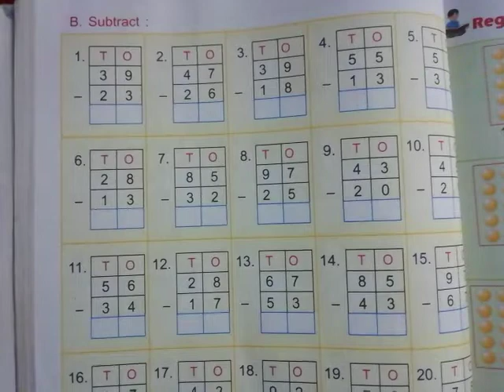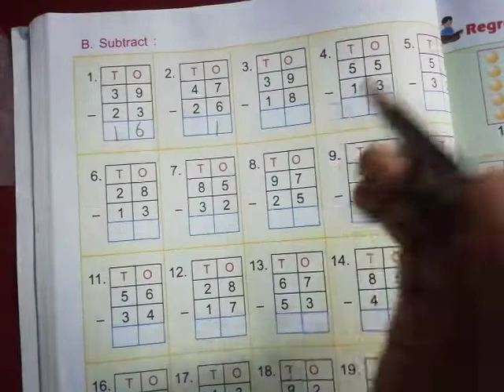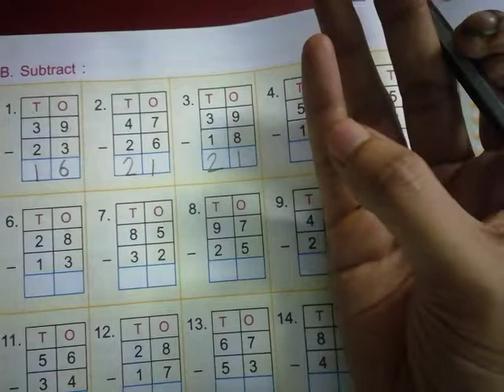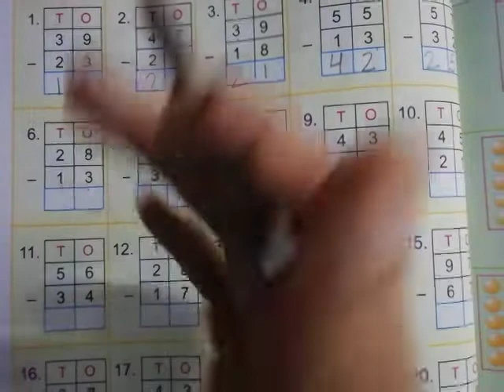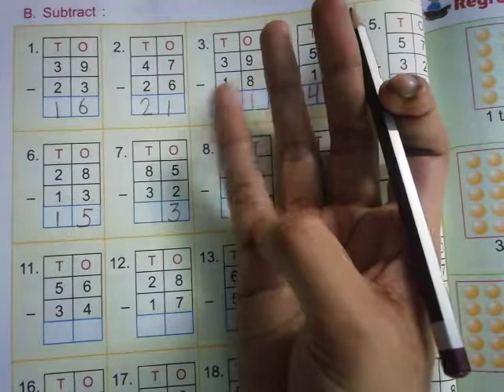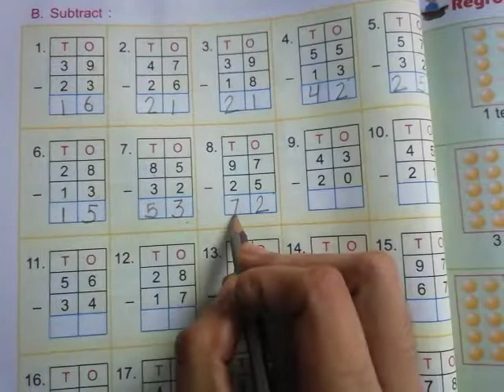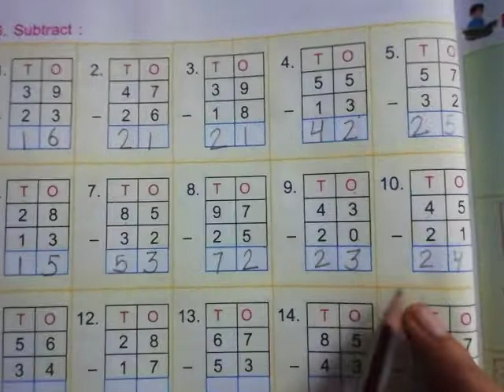Maths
Ch-- 3